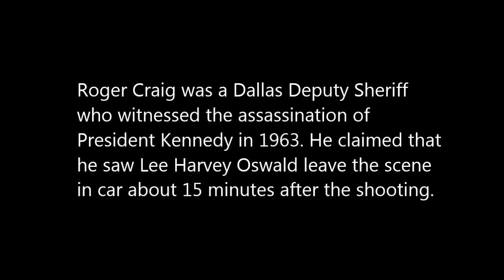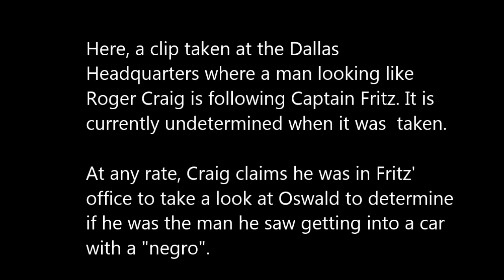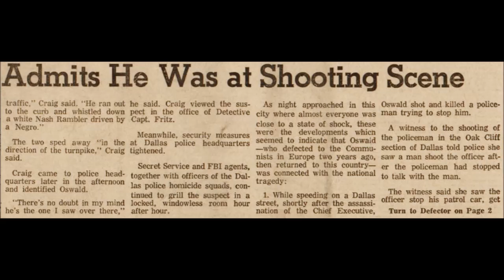Deputy Sheriff Roger Craig in the press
Did Craig saw Oswald leaving Dealey Plaza in a car 15 minutes after the shooting? Possible. Was it Oswald? Unlikely, but not impossible. Maybe the truth is in one of the photos or films that we have never seen.